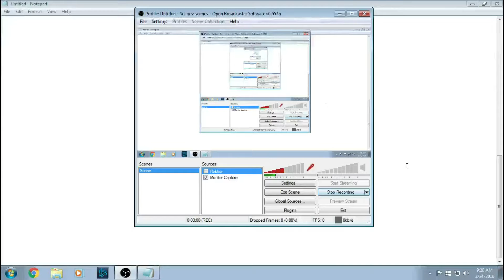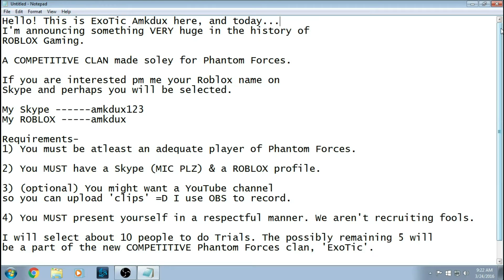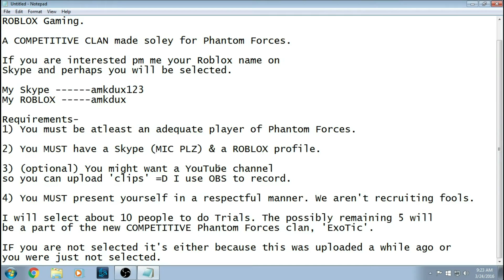RECRUITING!!!! Phantom Forces---ROBLOX